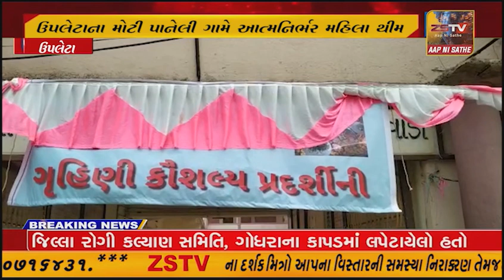ઉપલેટા ના મોટી પાનેલી ગામે આત્મનિર્ભર મહિલા થીમ હેઠળ વિશાળ હસ્તકલા પ્રદર્શનનું સુંદર આયોજન